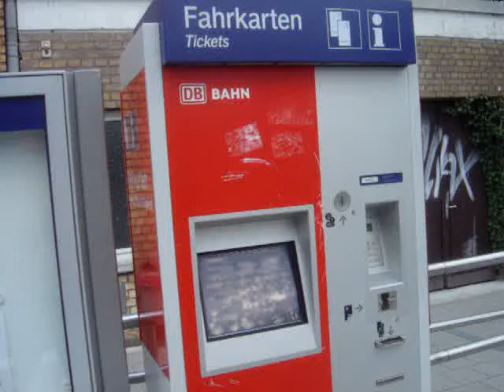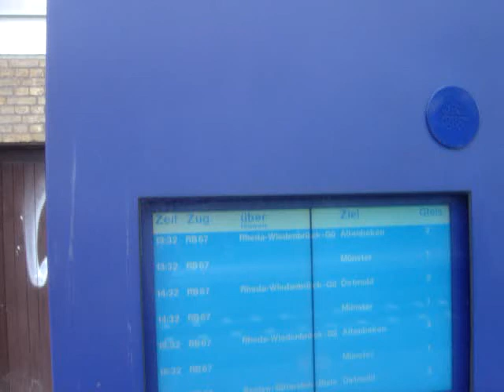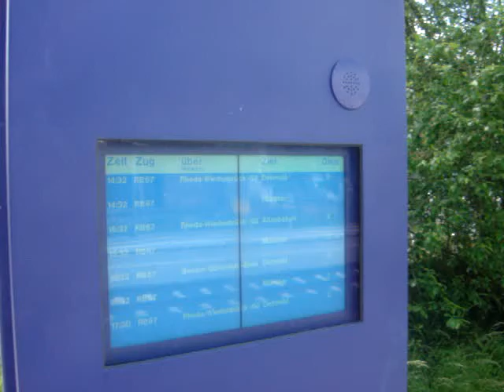Convenient bridge for pedestrians in Telgte, Germany.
You can see bike parking places close to the platforms.

Wygodna kładka dla pieszych nad torowiskiem na dworcu w Telgte.
Parkingi rowerowe B&R przy dworcu, bardzo blisko peronów.